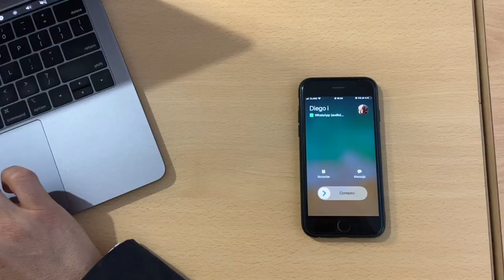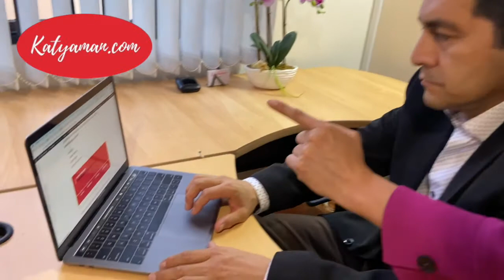Consultoría de Negocios y Marketing Digital con Katya Aman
Quieres diseñar tu Estrategia de Negocios y Marketing Digital  PERSONALIZADA a tus necesidades? Con la Consultoría de Negocios y Marketing Digital d